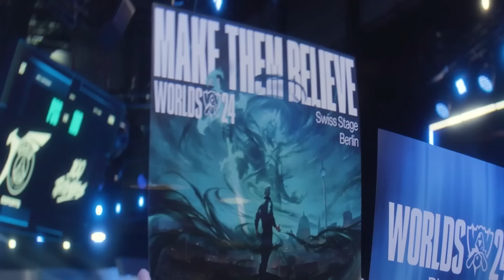¿Son los Jugadores el GRAN PROBLEMA de EUROPA? w/ Grabbz - Análisis G2 vs T1 (Worlds 2024)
Para ser guapos